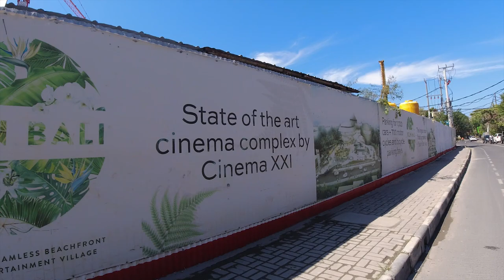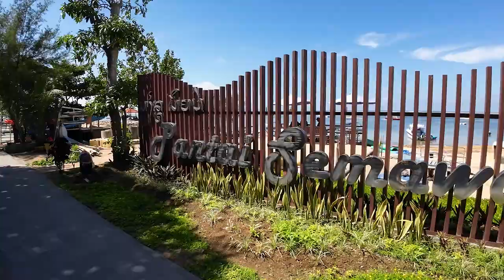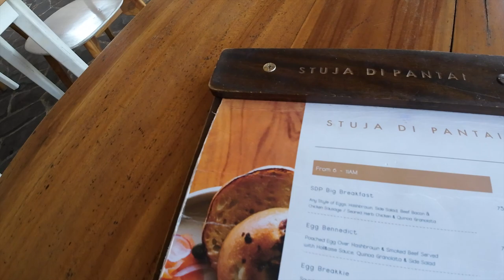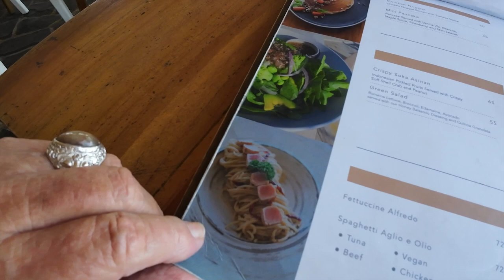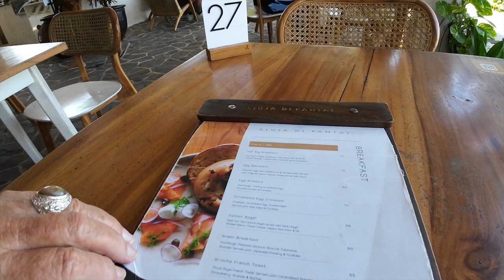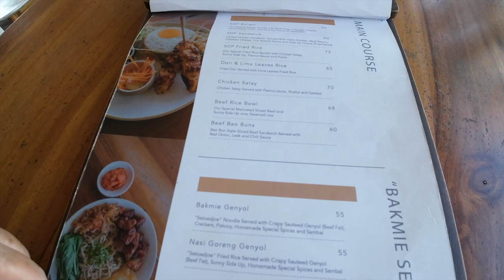SANUR BALI..I never expected this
Motor Bike travel Indonesia. Bali and beyond. Sanur lunchtime today